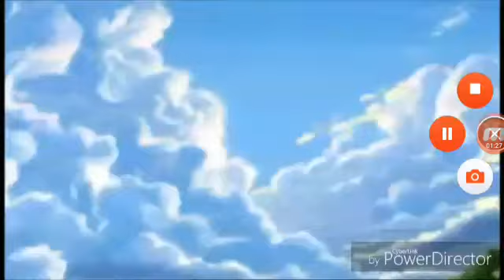Kopa's Return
Credit's Disney